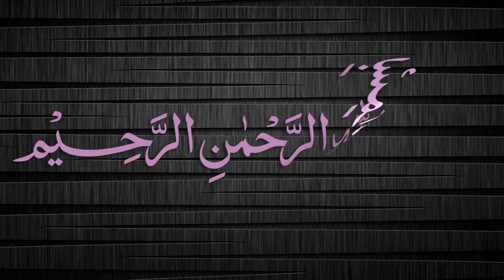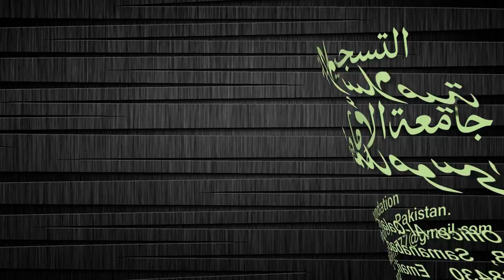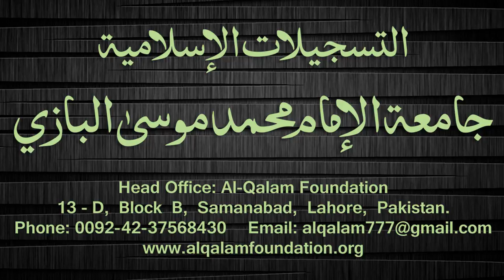Quduri Dars - 159 - page-240 - By Maulana Muhammad Zuhair Albazi - 25/06/2008